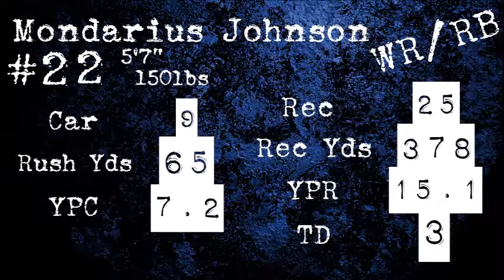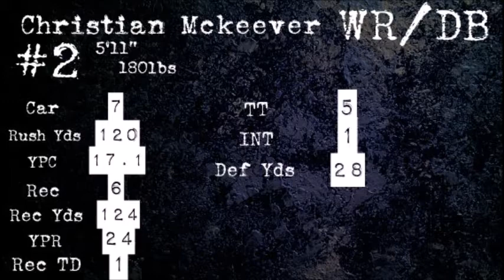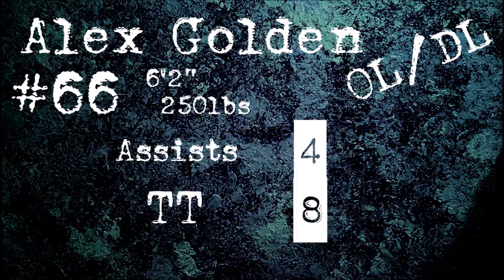Through the Horizon Episode 1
Chapin @ Bowie